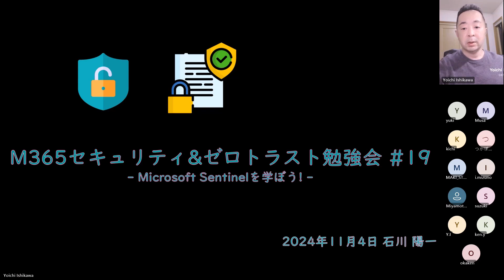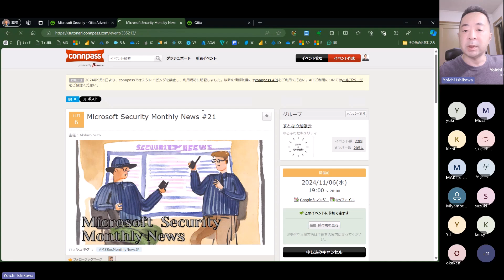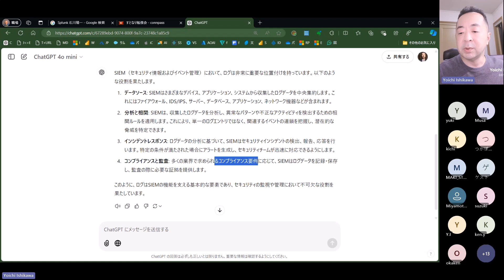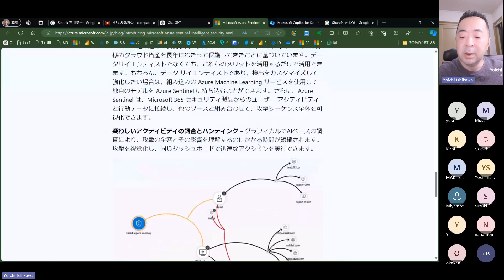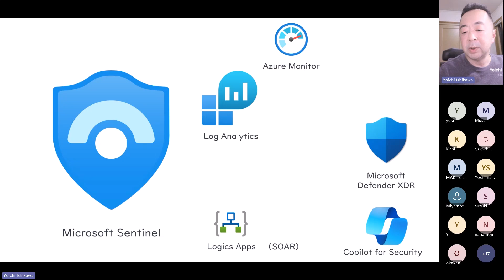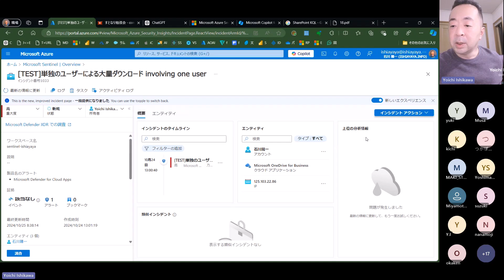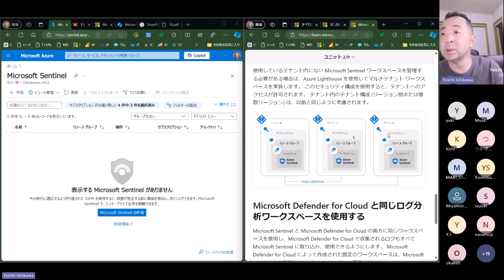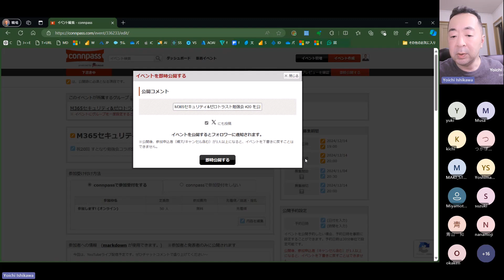Microsoft Sentinelを学ぼう! / M365セキュリティ&ゼロトラスト勉強会 #19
2024年11月4日

会議のメモ:
勉強会の開始と目的:
M365セキュリティ&ゼロトラスト勉強会第19回を開始し、セキュリティプロダクトの話を中心に進めることを説明した。

勉強会の開始: M365セキュリティアンドゼロトラスト勉強会第19回を開始し、参加者に挨拶を行った。セキュリティプロダクトに関するディスカッションを中心に進めることを説明し、特にMicrosoft Sentinelに焦点を当てることを強調した。

勉強会の目的: 今回の勉強会の目的がセキュリティ技術の理解を深めることであり、特にMicrosoft Sentinelの重要性を認識し、継続的に取り組むことを目指していると述べた。

アドベントカレンダーの紹介:
アドベントカレンダーの季節が近づいていることを紹介し、Power BIやMicrosoftセキュリティ、Power Automateに関する記事を書く予定であることを共有した。
 アドベントカレンダー: アドベントカレンダーの季節が近づいていることを紹介し、技術ブログに記事を投稿する予定であることを説明した。
 記事の内容: Power BI、Microsoftセキュリティ、Power Automateに関する記事を書く予定であることを共有し、参加者に興味があれば購読や参加を検討するよう促した。

次回の勉強会の案内:
次回の勉強会が12月14日に開催されることを案内し、須藤さんとなりしょうさんをゲストに迎える予定であることを説明した。

 次回の勉強会: 次回の勉強会が12月14日に開催されることを案内し、特別なゲストとして須藤さんとなりしょうさんを迎える予定であることを説明した。
 勉強会の内容: 次回の勉強会では、セキュリティに関する特別なトピックを取り上げる予定であり、参加者にとって有益な情報を提供することを目指していると述べた。
 勉強会の形式: 次回の勉強会がオンラインで開催される予定であり、参加者に対して事前に登録するように促した。

Microsoft Sentinelの概要:
 Microsoft Sentinelの概要について説明し、セキュリティ情報とイベント管理（SIEM）の重要性を強調した。
 Microsoft Sentinelの概要: Microsoft Sentinelがサイバーセキュリティ製品であり、見張り番としての役割を果たすことを説明した。特に、セキュリティ情報とイベント管理（SIEM）の重要性を強調した。
 SIEMの役割: SIEMが企業のセキュリティを監視し、検出、分析、応答するための重要なツールであることを説明した。特に、迅速な対応が可能になることを強調した。
 センチネルの機能: Microsoft Sentinelの具体的な機能として、ログの中央集約、異常なパターンの検出、迅速な対応のためのアラート生成などを挙げた。
 導入のメリット: Microsoft Sentinelを導入することで、企業がセキュリティインシデントに迅速に対応できるようになること、また、ログの集約と分析が容易になることを説明した。

Log Analyticsの説明:
Log Analyticsの概要とその重要性について説明し、ログの収集と分析の方法を紹介した。
 Log Analyticsの概要: Log Analyticsがシステムやネットワークのイベントを記録し、分析するためのツールであることを説明した。
 ログの収集: ログの収集がセキュリティ対策の基本であり、システムやネットワークの異常を検出するために重要であることを強調した。
 ログの分析: Log Analyticsを使用して、異常なパターンや不正なアクティビティを検出する方法を説明した。特に、KQL（Kusto Query Language）を使用したクエリの作成方法を紹介した。
 デモンストレーション: 実際のデモンストレーションを通じて、Log Analyticsの使用方法を具体的に示し、参加者に対して実践的な理解を提供した。

金融庁のガイドライン:
金融庁が発表したサイバーセキュリティに関するガイドラインについて説明し、SIEMの重要性を強調した。
 金融庁のガイドライン: 金融庁が発表したサイバーセキュリティに関するガイドラインについて説明し、特にSIEMの導入が推奨されていることを強調した。
 ガイドラインの内容: ガイドラインが金融機関に対してサイバーセキュリティ対策を強化するための具体的な指針を提供していることを説明した。

ガートナーの評価:
 ガートナーのマジッククアドラントでMicrosoft Sentinelがリーダーとして評価されていることを紹介した。
 センチネルの設定と使用:
 Microsoft Sentinelの設定と使用方法について説明し、Log Analyticsワークスペースの作成方法をデモンストレーションした。